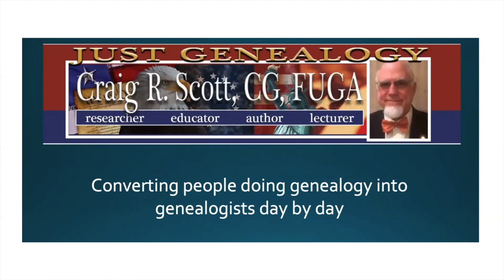Compendium of the Confederate Armies - Book for a Discount - JG0216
Today's video is in response to a subscriber's request to sell the Compendium of Confederate Armies volumes as a set. If you have an ancestor who served for the Confederacy, these books are a great addition to your genealogy library.

Watch to learn about a discount for both the whole set and each individual state!